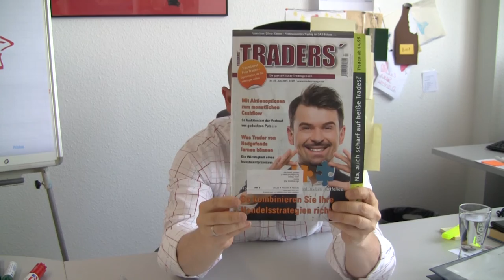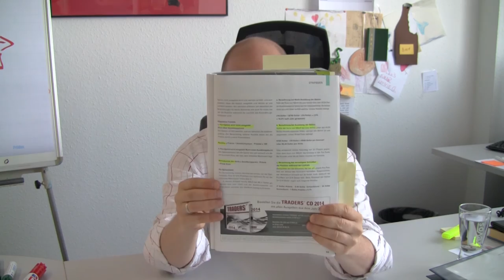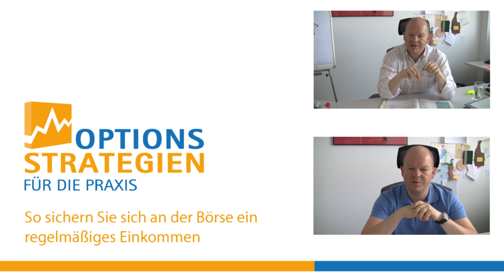Traders' Review 07/2015 Optionshandel // optionsstrategien.com